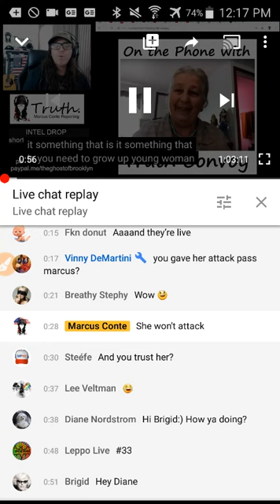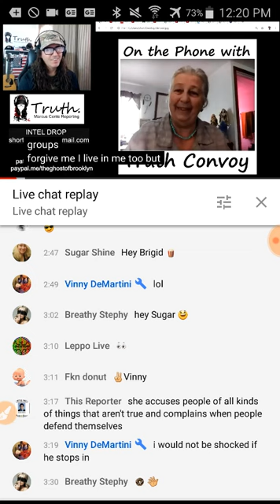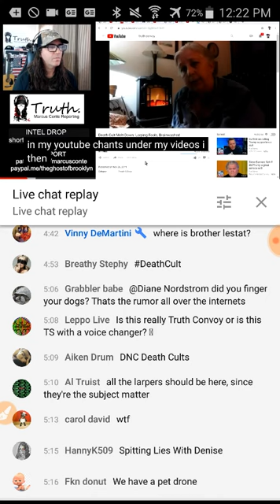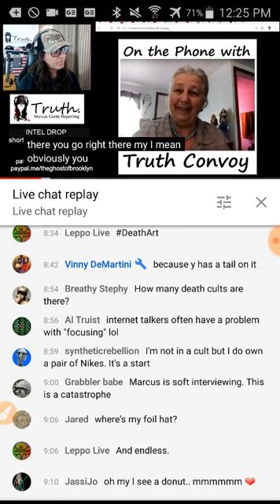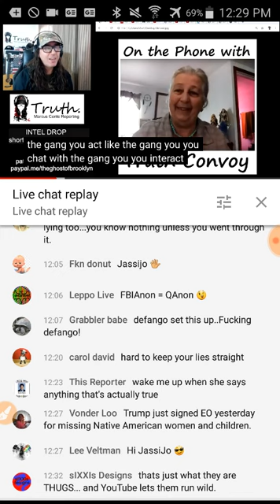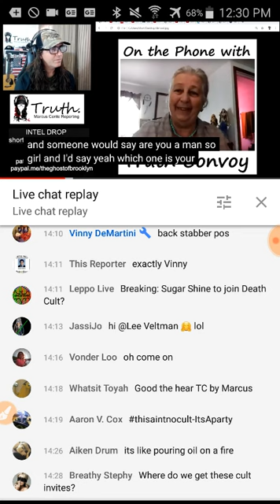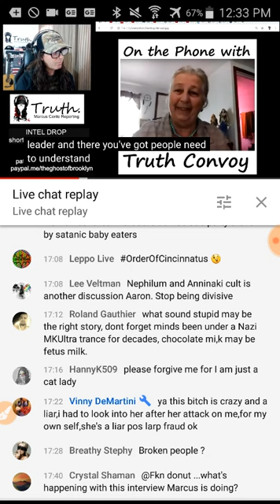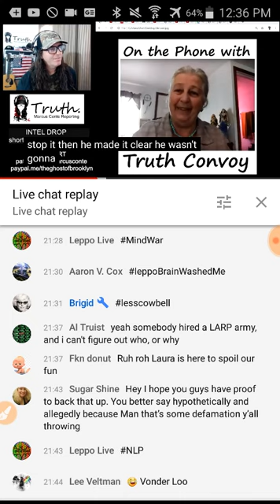Denise and her Death Cult Larp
Marcus Conte N Denise M. doin' Some LARPIN!